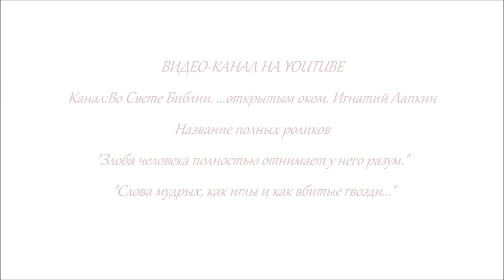№2. Пс. 20:13 …из луков Твоих пустишь стрелы в лицо их.